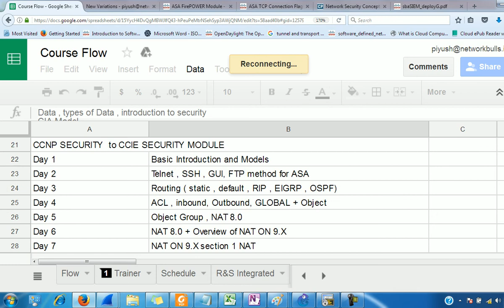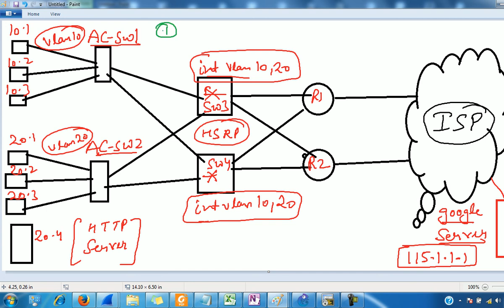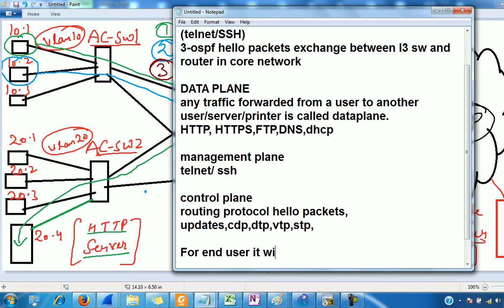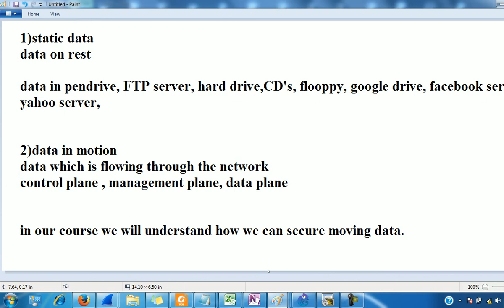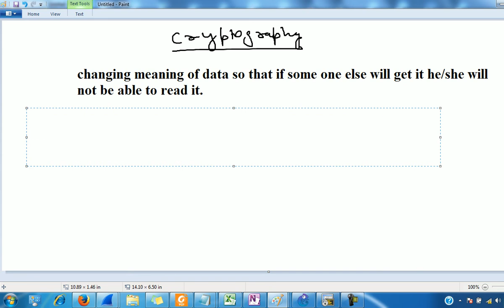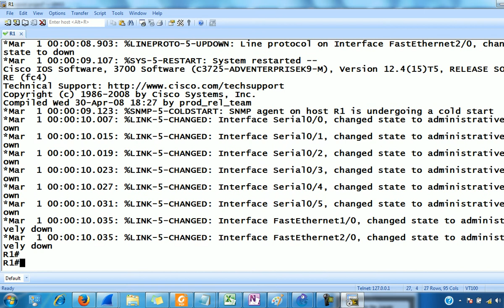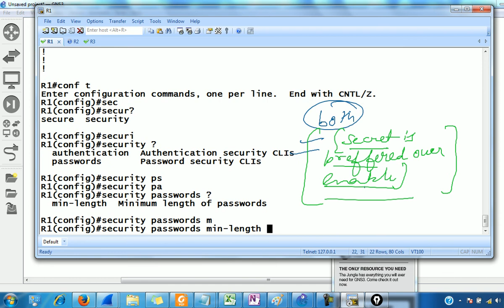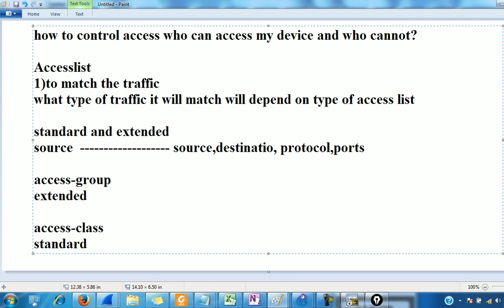CCNA SECURITY VIDEOS PART 1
CCNA, CISCO, NETWORKING